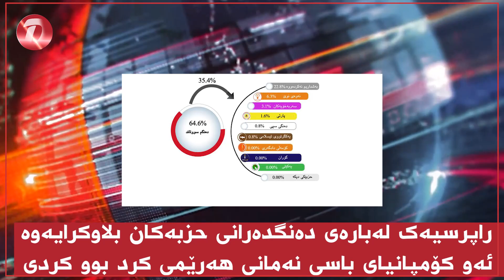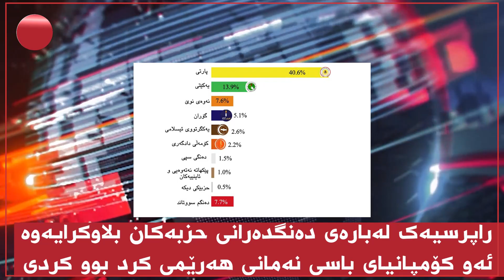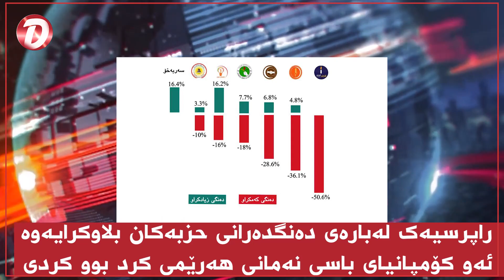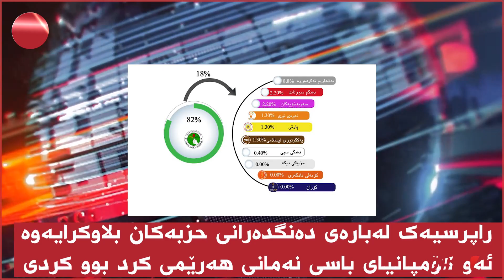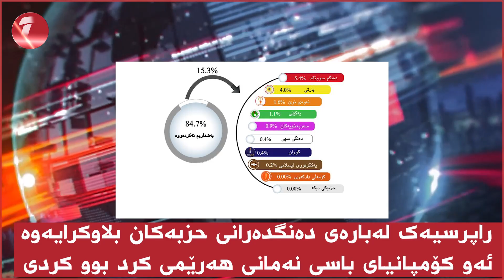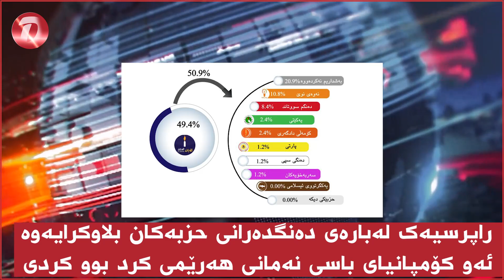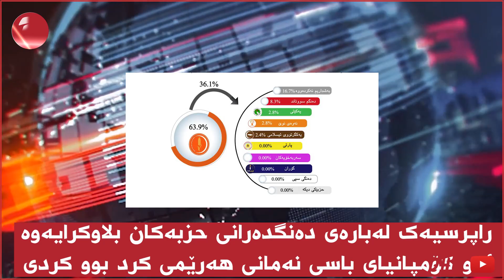راپرسیەک حزبەکانی کوردستان دەخاتە ئینزارەوە